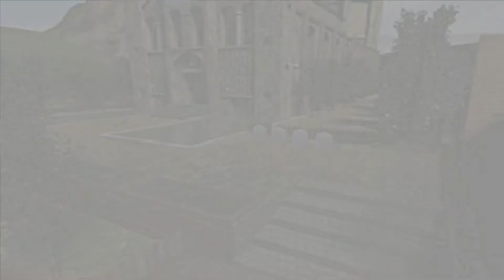Ocarina of Time Part 2: Walls of the Dead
Time for some more videos. This is a continuation of my Ocarina of Time Playthrough with a spooky dungeon. I did talk about this in the LP, but it needs to be said that I looked into the history of the Shadow Temple and needless to say, it has an incredibly dark and brutal past. The things they mention about the dungeon makes the interrogation scene in GTA V look like a day at the spa.